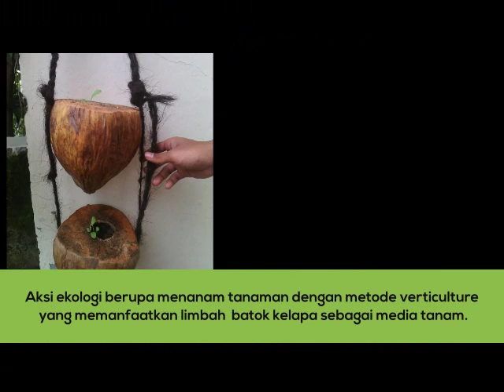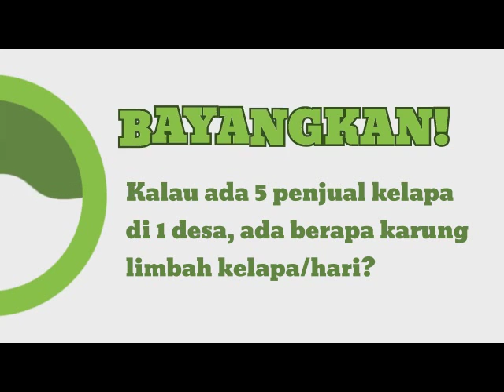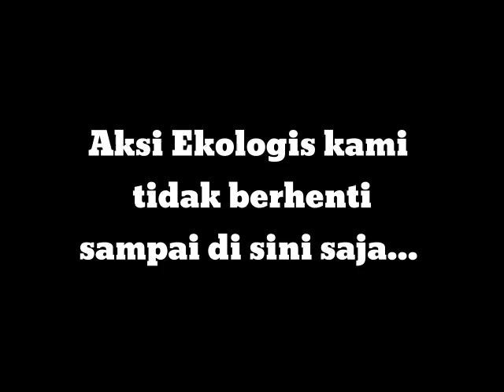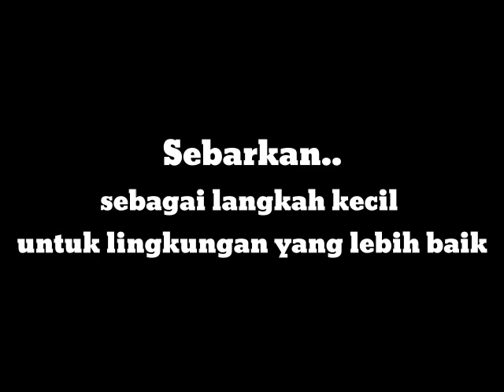VICOL (Vertical Culture with Coconout Shell) | GERAKOMAN 2015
VICOL merupakan aksi ekologi berupa menanam tanaman sayuran khususnya dengan memanfaatkan limbah kelapa muda (batok kelapa) yang digunakan sebagai media tanam. Fokus aksi ekologi ini adalah aksi memanfaatkan limbah yang belum dimanfaatkan. Selain itu, dalam aksi ini juga memperkenalkan metode menanam secara verticulture yaitu menanam secara bersusun pada lahan yang terbatas atau lahan yang sempit sepert tempat kos maupun kontrakan. Aksi ekologi ini juga mengajak masyarakat khususnya mahasiswa untuk menanam di lingkungan kos dimana mahasiswa tinggal.